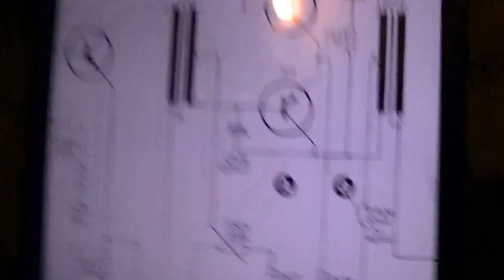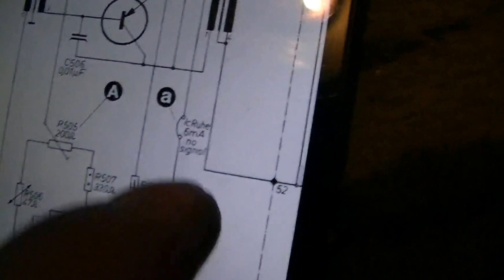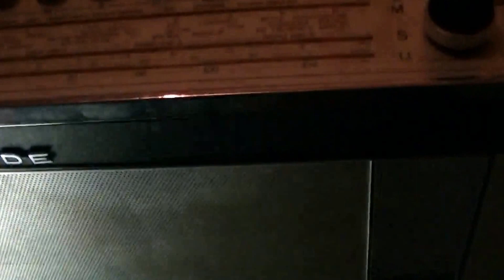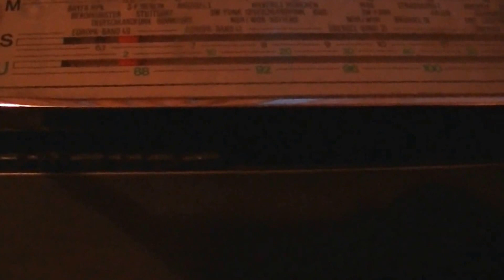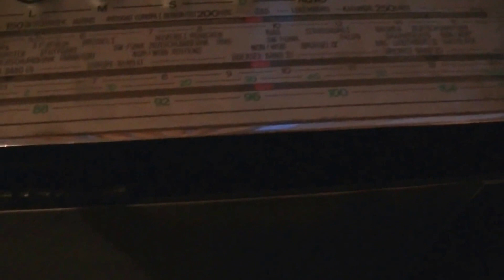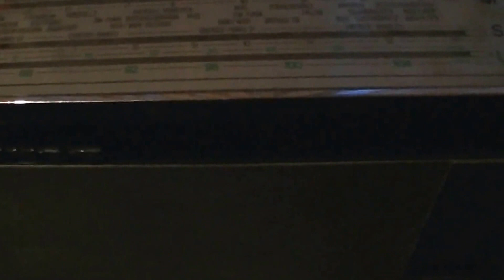7 Germanium Transistoren gegen Silizium getauscht - eflose #628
Habe im Nordmende Radio jetzt alle Transistoren die für AM Empfang notwendig sind gegen BC557C und einen BC547C getauscht, alle bis auf die 2 Transistoren die im UKW Empfangsteil sind. Das Radio funktioniert :)